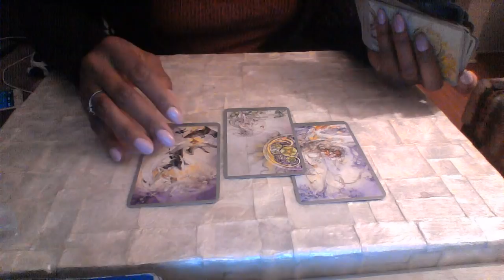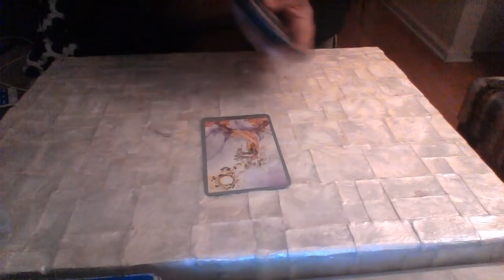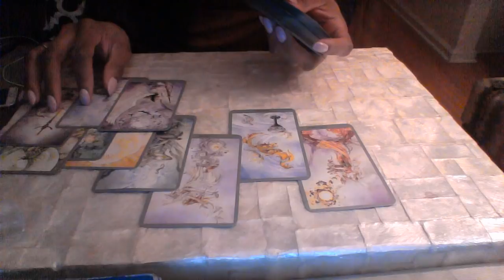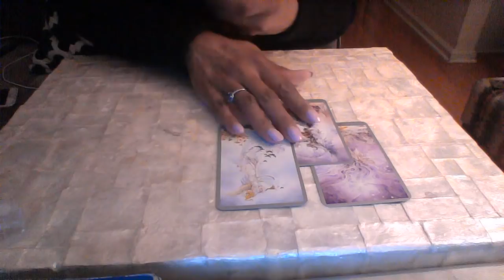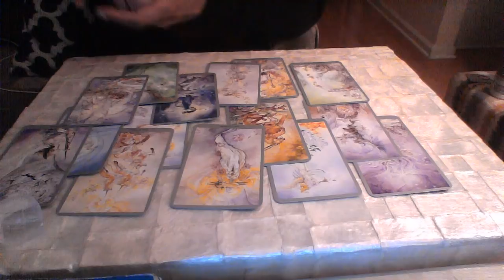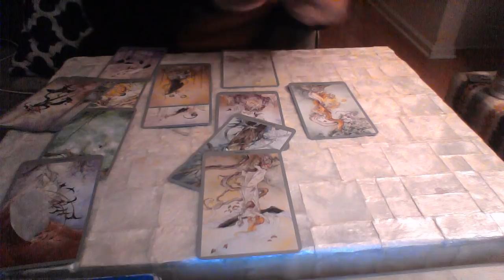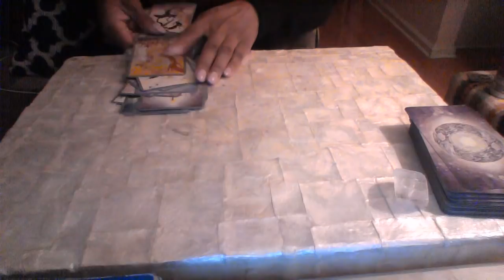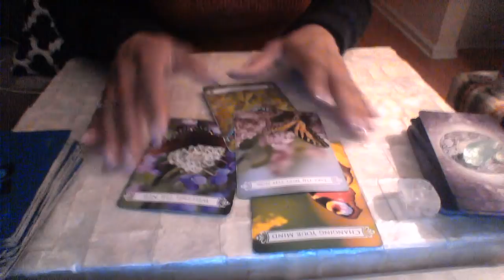GEMINI MID FEB 2018 TAKE THE NEXT STEP NOW